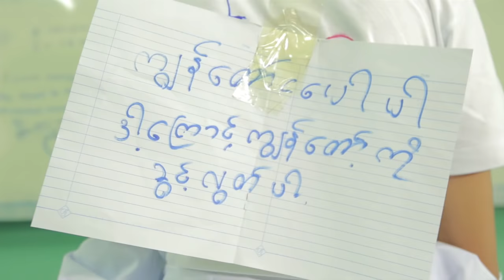Sate Kuu Yin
school story , စိတ္ကူးယာဥ္ , ေက်ာင္းသားဘ၀ ေပ်ာ္စရာ အေၾကာင္းေလးပါ